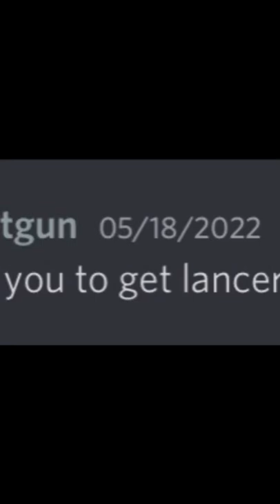Upgrade Lancer to 10 Energy (Mech Arena Dares)